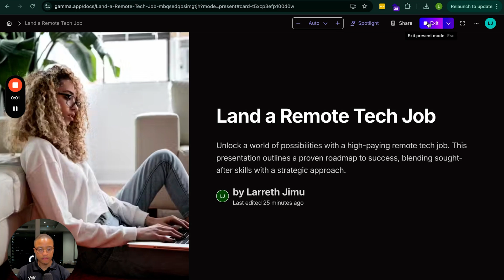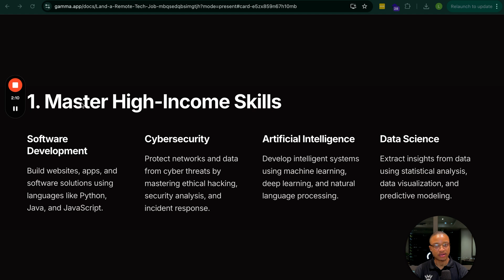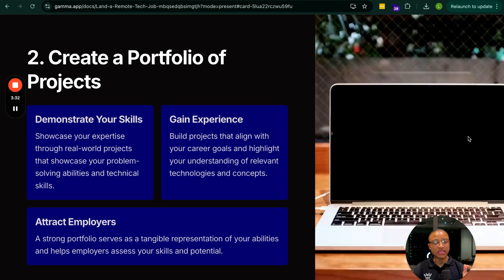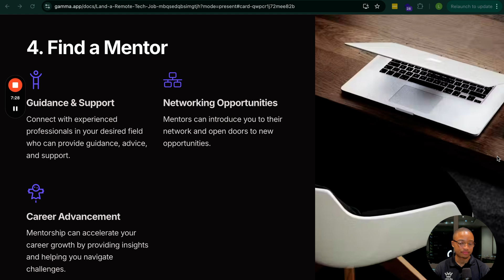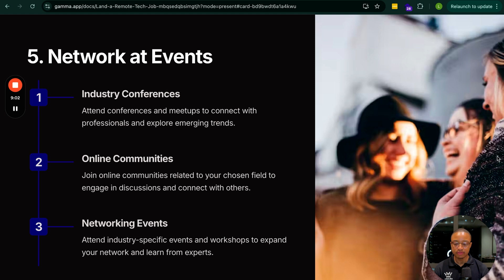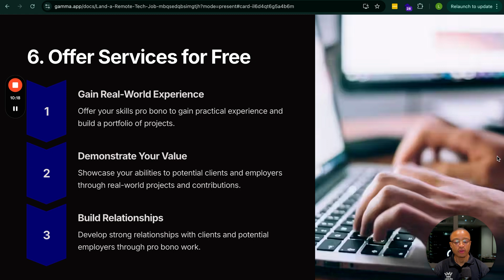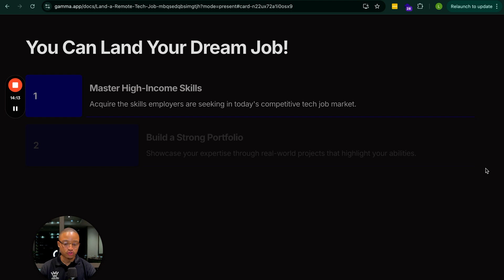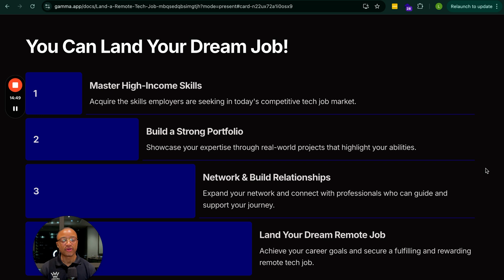How to Land Your Dream Tech Job (No Experience or Degree Needed!)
Dreaming of a high-paying tech job but don’t have a degree or experience? In this video, I share the exact 5 steps that helped me and hundreds of Melsoft Academy students break into tech, earn in USD, and transform our lives.

Learn how to:
✅ Master the right tech skills.
✅ Build real-world projects that impress recruiters.
✅ Create a standout portfolio.
✅ Network like a pro on LinkedIn.
✅ Stay consistent and mentored to achieve your goals.

Ready to take the next step? Apply to join Melsoft Academy and start your journey to earning in USD within 6-12 months